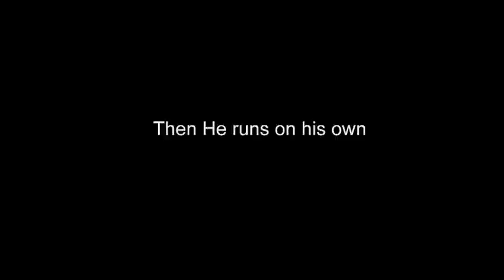Cross (trailer) // BIEFF 2011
We enjoy your love for total creative freedom & lack of compromise cinema!

'Cross' (15', France/Ukraine, 2011, Maryna Vroda)
BIEFF2011 International Competition

First, a boy is forced to run. Then, he runs on his own. Then, he watches another one run.

Palme d'Or Cannes 2011
Golden Bear Best Short Film Berlinale 2010
Oberhausen 2010
Silver Dragon Award for Best Director Krakow 2010
Special Jury Recognition Aspen 2010
Edinburgh 2010
Sao Paulo 2010
Los Angeles 2010
Hamburg 2010
Munich 2010
Sarajevo New Currents Shorts 2010
Melbourne 2010
Vila do Conde 2010
Norwegian Short Film Festival 2010